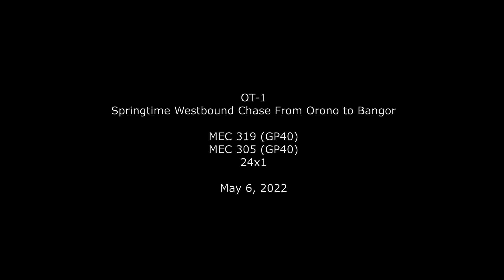Springtime OT-1 Chase West from Orono to Bangor -5/6/22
On May 6, 2022, I headed out to find the OT-1 with info that they were at Old Town. Upon departure from Old Town, they would have 16 pulp loads, one empty sodium hydroxide tanker, 4 loads from PRL in Enfield, and 4 chip loads from the grinder in Keag. With beautiful springtime weather, we would get a nice chase west with the smoky Guilford pair. I hope you enjoy!